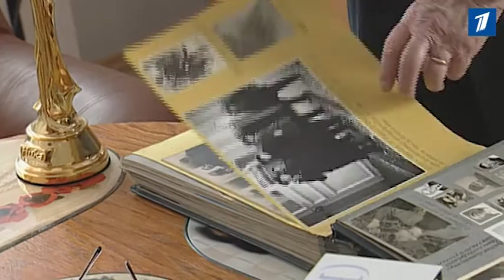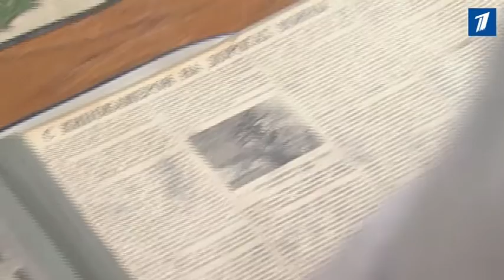Сталин не разрешил номинировать на "Оскара" фильмы Семена Школьникова